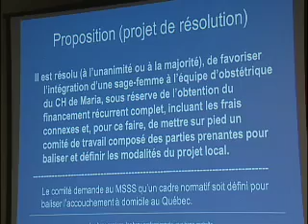Sage-femme, décision rendue par le CSSS BDC